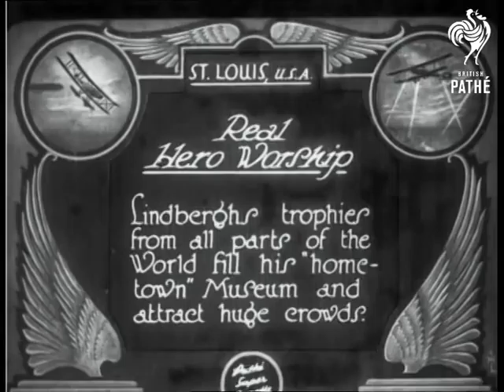Real Hero Worship (1928)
Full titles read: "Real Hero Worship - Lindberghs [sic] trophies from all parts of the World fill his "home-town" Museum and attract huge crowds."

St Louis, Missouri, United States of America.

M/S of a bust of Charles Lindbergh inside a museum; we pan right to see people looking at  trophies and other items of memorabilia relating to Lindbergh in display cases.  Various shots panning across various artefacts, medals, watches and stick pins mounted on display boards.
 FILM ID:714.19